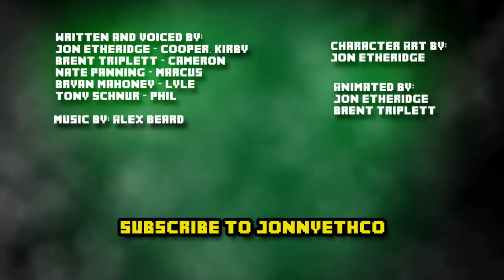(+16) MOB SQUAD: Episodio 1 (Serie de @jonnyethco y Doblaje Español de @ALIOLITV) FULL HD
¡He aquí el primer episodio de mobsquad!
(ADVERTENCIA: LA SERIE COMPLETA NO ES RECOMENDADA PARA MENORES DE 16 AÑOS, SI CUALQUIER MENOR A ESTA EDAD MIRA ESTE PRODUCTO, NI YO, NI @jonnyethco, NI @ALIOLITV NOS HACEMOS RESPONSABLES, GRACIAS)

Ni el vídeo ni el doblaje son míos, el vídeo de fondo pertenece a ‎@jonnyethco y el audio pertenece a ‎@ALIOLITV.
Subo esto porque hace no mucho el canal principal de Alioli desapareció por completo, así que quiero resubir la serie entera para que no se pierda. Soy consciente de que hay otros muchos héroes sin capa que ya subieron episodios o incluso una recopilación de la serie en un solo vídeo, pero yo he querido asegurarme de subir la serie por episodios con la mejor calidad de vídeo y de sonido que se pueda encontrar, así que descargué directamente los episodios originales en inglés de JonnyEthco (aunque no estaban todos los episodios, así que tuve que ir a otros canales para descargarlos) con la MÁXIMA calidad posible y recogí el audio de vídeos sueltos que había por YouTube que contenían el doblaje de Alioli (también me aseguré de recoger los audios de MAYOR CALIDAD).
Quiero dejar en claro que, si mis vídeos no son borrados por problemas externos, los dejaré en este canal hasta que Alioli vuelva a subir todos sus episodios a su canal, pero hasta entonces aquí quedará la serie para evitar que se vuelva Lost Media como ocurrió con el doblaje de ‎@EscardiFandubs de thenoobadventures de ‎@falconer02 (aunque, por suerte, dicho doblaje de dicha serie fue recuperado y subido al canal principal de Escardi).

Espero que os guste y que reviváis tantos recuerdos como yo cuando hice estos vídeos, saludos (y perdonad el mucho texto).

Recemos para que el canal de Alioli regrese pronto con todo su contenido. 🙏